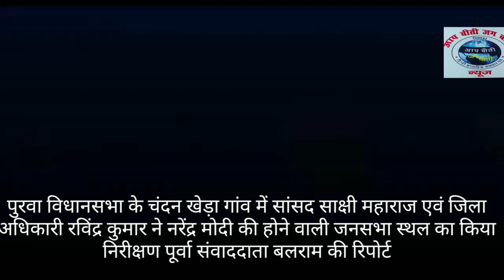पुरवा विधानसभा के चंदन खेड़ा गांव में मोदी जी की होने वाली रैल स्थल का साक्षीमहाराज ने किया निरीक्षण